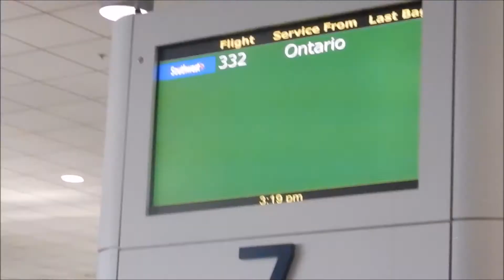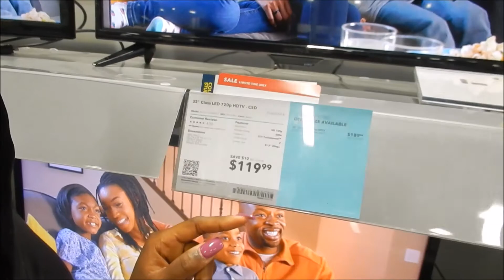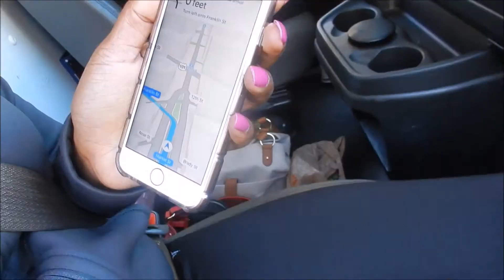V L O G: Moving into my own place!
Hey guys!!!

So i'm all moved in! It was such a struggle. I'm really thankful to have my family to help me while i'm still in school. Its a blessing. Anywho, I really hope you enjoyed the vlog!

Tyler